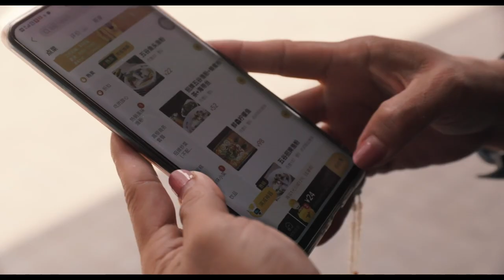The Gig Is Up - Teaser Trailer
A very human tech doc, THE GIG IS UP uncovers the real costs of the platform economy through the lives of workers from around the world for companies including Uber, Amazon and Deliveroo.